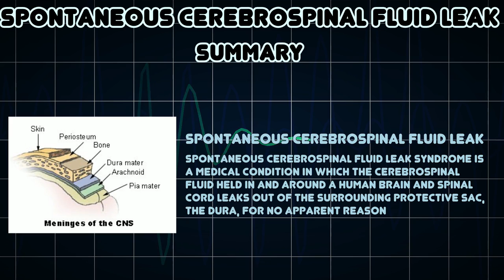Spontaneous cerebrospinal fluid leak (Medical Condition)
Symptoms, risk factors and treatments of Spontaneous cerebrospinal fluid leak (Medical Condition)

Spontaneous cerebrospinal fluid leak syndrome is a medical condition in which the cerebrospinal fluid held in and around a human brain and spinal cord leaks out of the surrounding protective sac, the dura, for no apparent reason